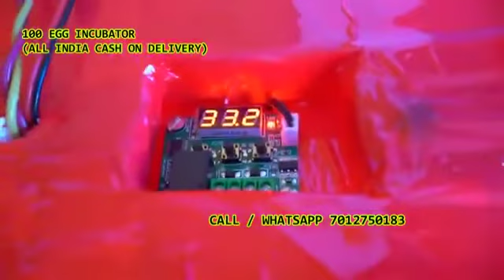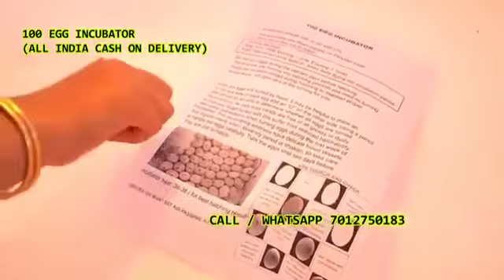100 Egg Incubator hatching machine BhilaiNagar (Bhilai) Durg chhattisgarh